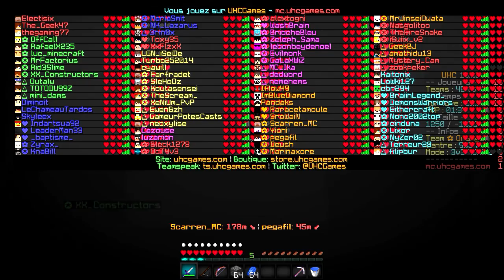Nems-Gini : Un enfant.... 16 Kills sur UHC 3v3 - UHC Host scénario by Ika sur UHCgames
Yo' les gens ! On part, toujours avec la fine équipe Pegafil et Scarren MC sur un Host de Ika en 3v3 assez tendu ! Nems-Gini (lequel ?) est de la partie, et une chose amusante arrive.

(ha! Oui, il y a aussi Pandaks en vocal - Très Vocal ^^)